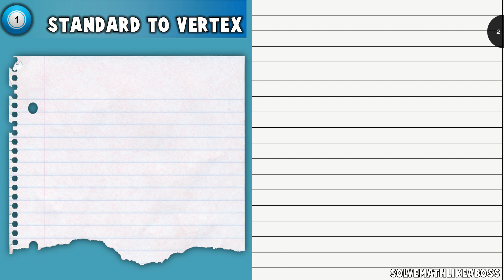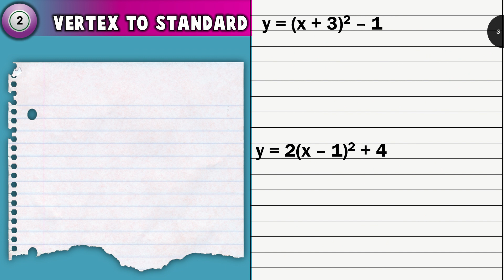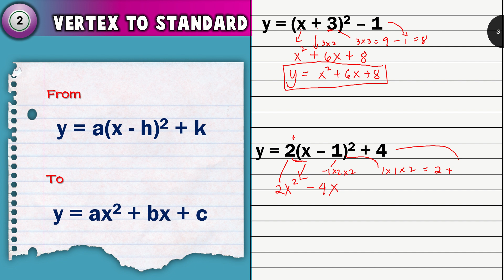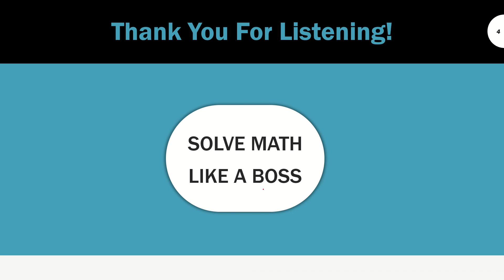HOW TO TRANSFORM STANDANDAR FORM OF QUADRATIC FUNCTION TO VERTEX FORM AND VICE VERSA | SHORCUT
This short video includes the process of transforming standard form of quadratic function to vertex form and vice versa in a short way. hope you will learn from this.